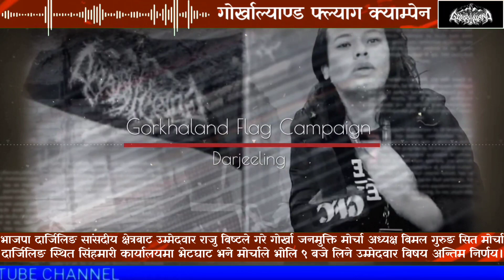गोर्खा जनमुक्ति मोर्चाले उम्मेदवार बिषय भोलि ९ बजे लिने अन्तिम निर्णय - गुरुङ